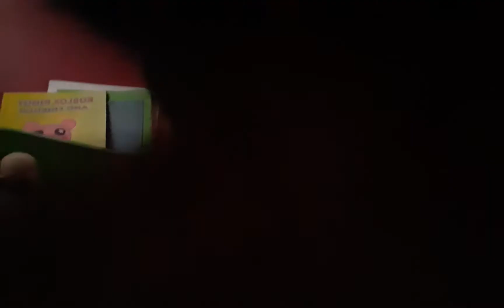TRUTH OR DARE 8!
Truth or dare 8! The long wait for Truth or Dare 8 is over!
Truth or dare: Truth Or Dare is a game where you give someone a Truth A.K.A. A question (DON`T ASK QUESTIONS) A Dare is where you force someone to do  anything you wan't!
Truth or Dare on The CMB and M JW Channels: In 2019 Crazy Mario Bros made a video called: Truth or Dare and made 5 More The 5th in 2020/2021 And Now I'm Making Truth or dare 6, 7, 8, and soon to come 9 and 10! Cya Have A Great DAY!